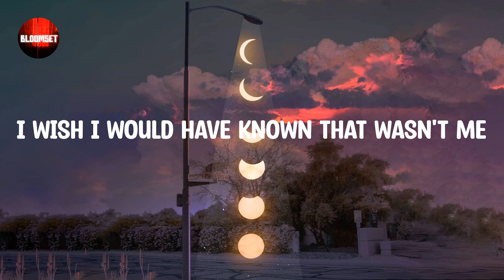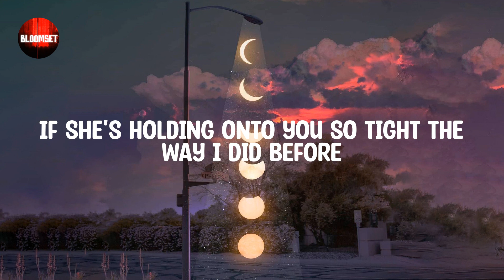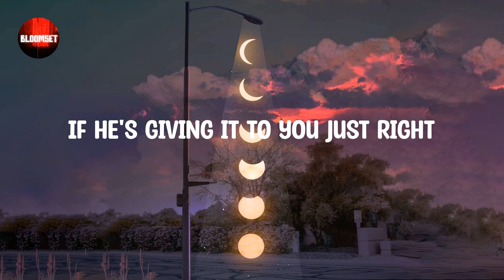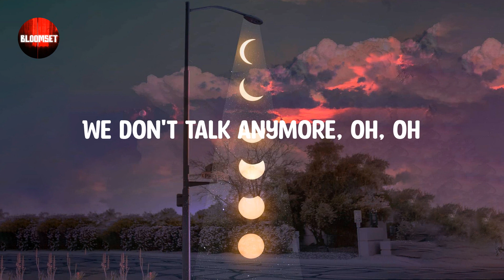We Don't Talk Anymore (feat. Selena Gomez) - Charlie Puth (Lyric video)